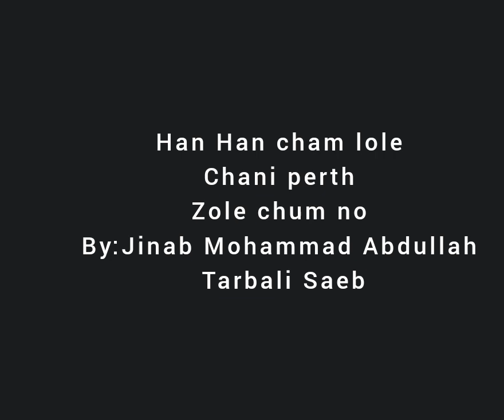HAN HAN CHAM/ JINAB MOHAMMAD ABDULLAH TARBALI SAEB